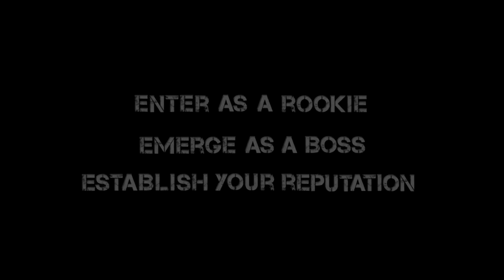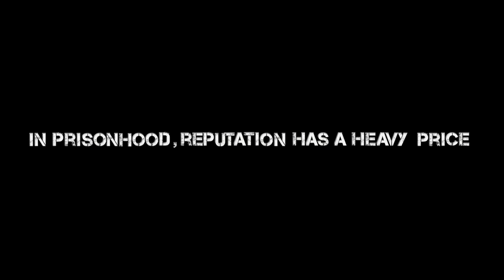Prisonhood Coming Soon Trailer HD 1080p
This is the first official "Coming Soon" HD trailer for the upcoming release of cross platform game "Prisonhood", developed by Fei Hu Interactive.

Prisonhood will be released on mobile for iOS and Android in Sept 2012, with the Facebook version due early 2013!